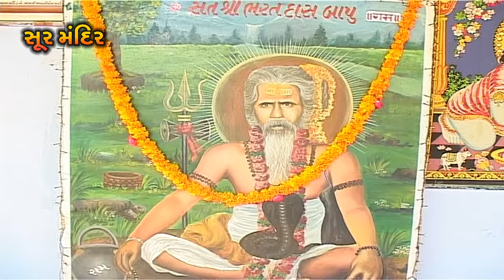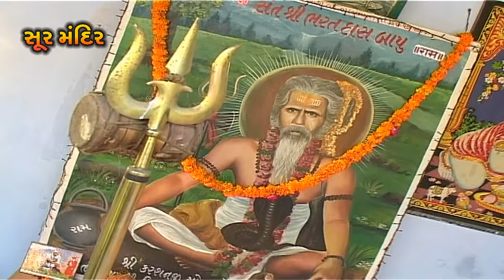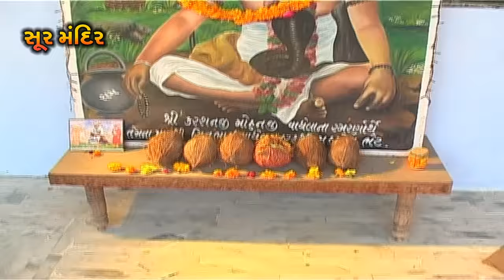Ek Dal Do Panchhi Betha Kon Guru Kon Chela | Ram Bharoso | Master Rana | Guru Bhajan | Bhajan Song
Song : Ek Dal Ko Panchhi Betha Kon Guru Kon Chela
Album : Ram Bharoso
Singer : Master Rana
Label : Soor Mandir

एक डाल को पंछी बैठा कोन गुरु कोन चेला : Ek Dal Ko Panchhi Betha Kon Guru Kon Chela : Master Rana : Soormandir : Full VIDEO